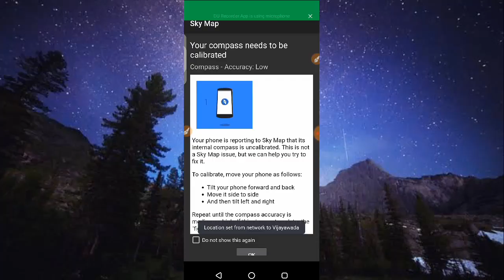Jupiter Seen From Earth // Live Jupiter Near Moon !!Tech & Free cash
SpinPay (👌self Income 10Daily)👇
Signup 5₹ Paytm👍 Refer 10₹

Paybox Refer & Earn Offer (Refer- ₹5👌)
❤️ Redeem - ₹50
Vidstatus App Signup5₹
Refer 20₹👌

Refer code :- fbzhmh2
Now go refer & earn and enter refer code:-

*Sign up Bonus 10₹ Instant Redeem*

Refer code: *BOM42BD5*

Paytm,
UnlimitedCash,
Unlimited Paytm
Earn PaytmMoney
Earn Paytm
Make Paytm
GetPaytm
Instant Paytm
Without Refer&Earn Paytm
Without investment Earn Paytm
Paytm Cashback
Free Paytm wallet Money
Paytm Offers
Paytm AppHidden Offers
Paytm Lastest Offers
Paytm Tricks
How to GetFree Paytm
How toEarn Paytm
How to Earn PaytmCash

How to Remove better luck next time in Google tez app | How to win 10,000Rs to 1 lakh on Tez app Easily.
Hai friends today on this video we are discuss about how to win More money in Google tez app on scratch card up to10,000Rs to one lakh and how to get daily free money on Google tez app by using simple tricks !!so watch this Full video to Know Everything.